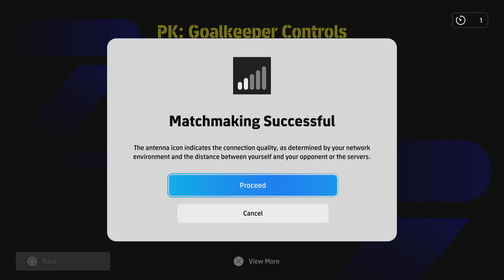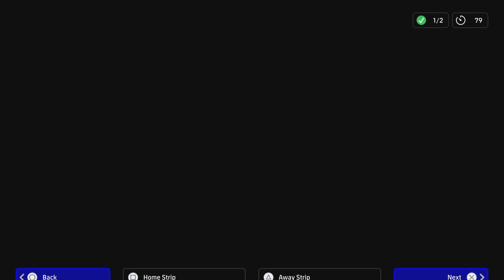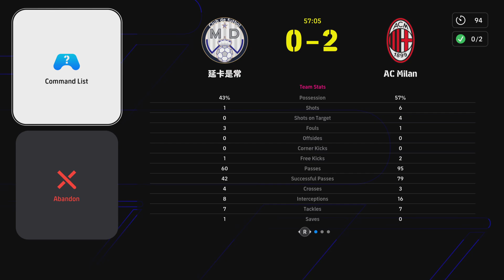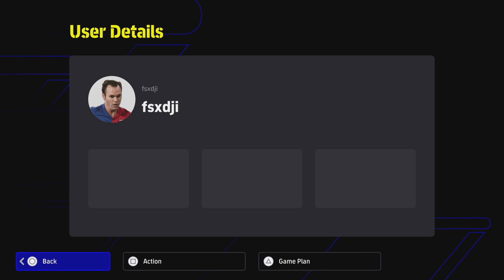FINALLY! Back At AC Milan!!!!!!! Beckham's First Assist!!!!!!! fsxdji RAGE QUIT!! eFootball 2025